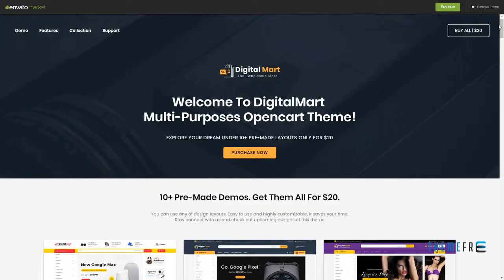Digital Mart - Opencart Multi-Purpose Responsive Theme Morty S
Columns 3

 Layout Responsive

 Tags appliances, crafts, decor, electronics, fashion, furniture, grocery, medicine, mega, multi, multipurpose, responsive, shop, tools, vendor